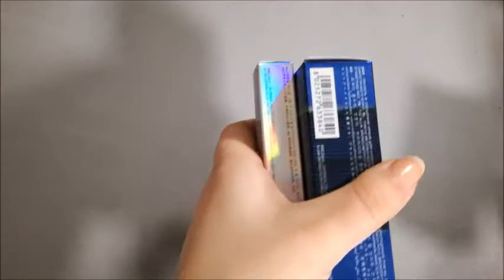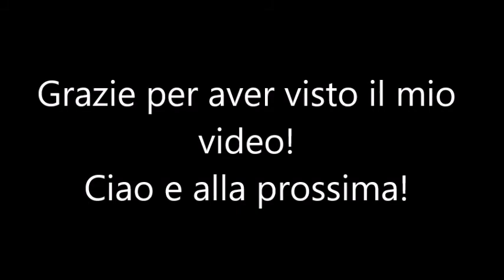HAUL CON I SALDI DA KIKO, WYCON, ACQUA & SAPONE